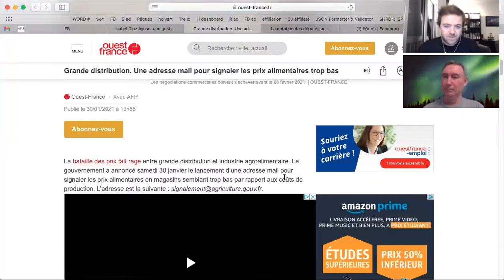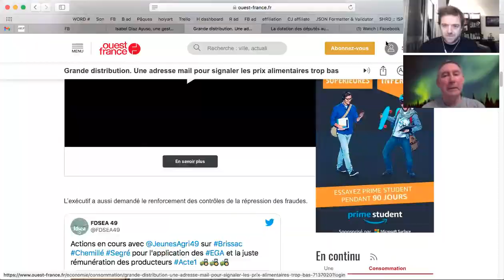Regards Libres #255 : Le gouvernement vous appelle à dénoncer les prix trop bas!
Discussion sur la mise en place d'un signalement des prix trop bas par le gouvernement.

Livres pour en savoir plus sur le libertarianisme